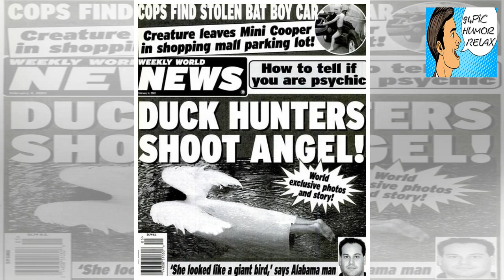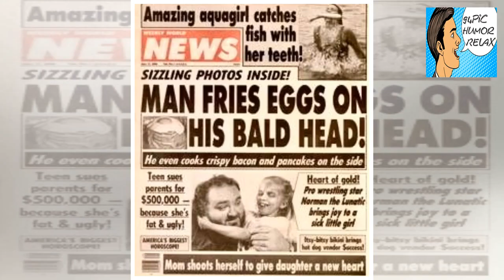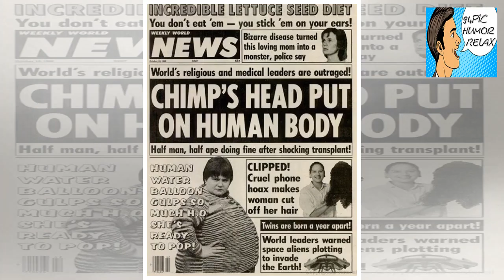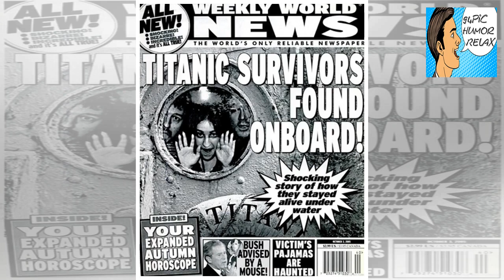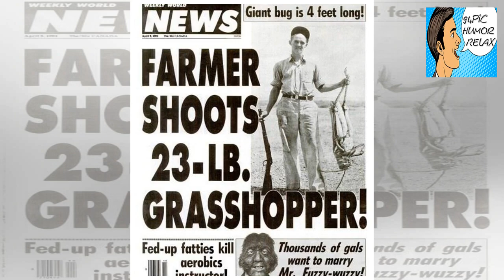Before ‘The Onion’ there was ‘Weekly World News’ (23 photos) - 94Pic Humor Relax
+ 94Pic Humor Relax - Before ‘The Onion’ there was ‘Weekly World News’ (23 photos) - 94Pic Humor Relax

+ 1 Weekly World News was a satirical newspaper first published in 1979, a forerunner for sites like The Onion. And much like The Onion, a depressing number of people believed its zany headlines. Here are some of their best. Weekly World News was recently revived as an online-only publication, but it seems to be keeping pretty quiet — their last post was back in October. 2345 Advertisement Advertisement 678910 Advertisement Advertisement 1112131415 Advertisement Advertisement 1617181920 Advertisem... - 94Pic Humor Relax